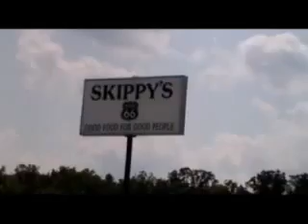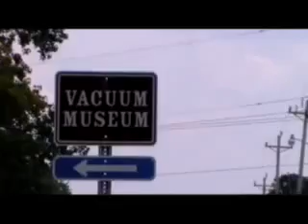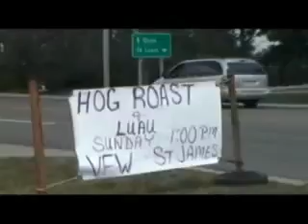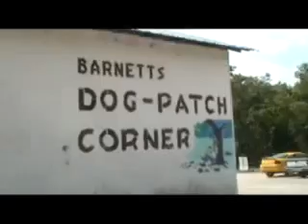Photo Painting: Canvas Across America--Into Dixon, Missouri